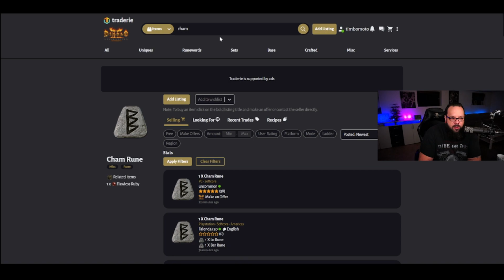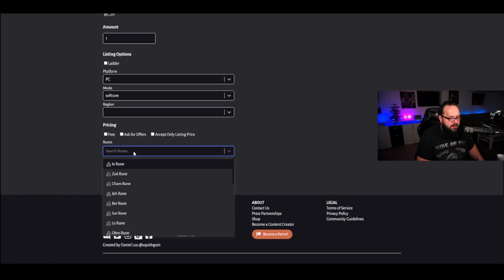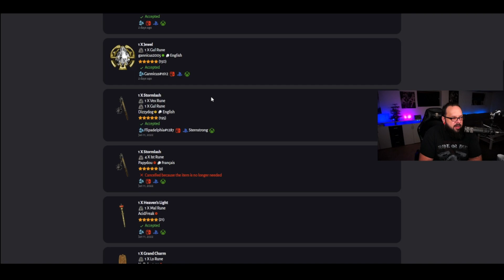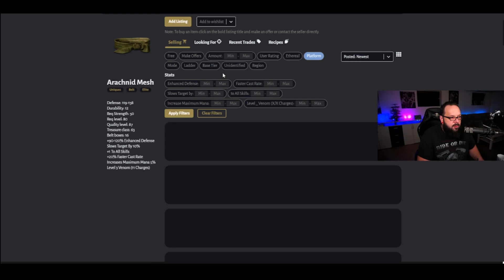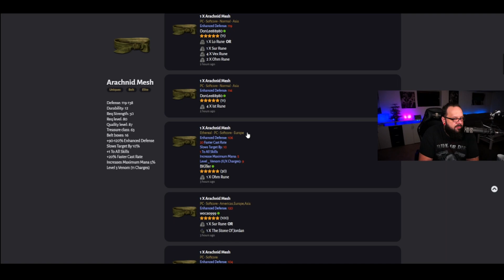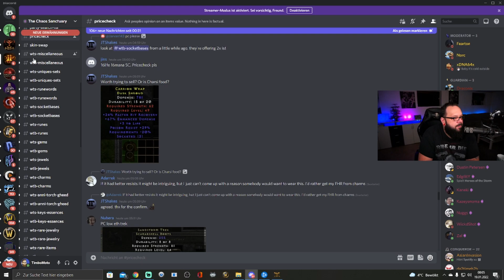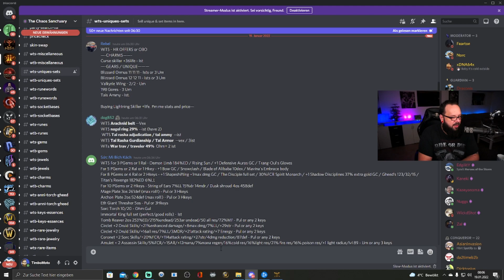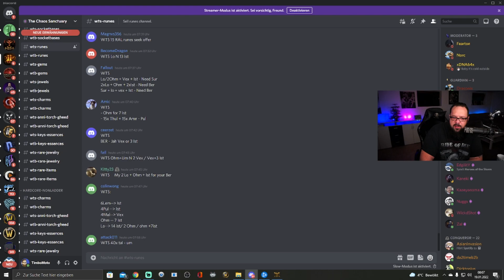Diablo 2 Resurrected Traden - 3 Möglichkeiten zum Traden in D2R [Guide]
Wie kann man in Diablo 2 Resurrected Traden ? Ich Stelle euch in diesem Video 3 Möglichkeiten vor wie ihr in D2R erfolgreich, schnell und einfach traden könnt.

---Links

---Mein Setup

Video Licht Front
2. Webcam(Für Einsteiger zu empfehlen)
Video Licht oben
Deko Würfel

Danke für jeden der mich Supported!!